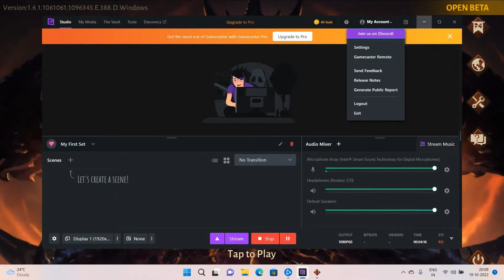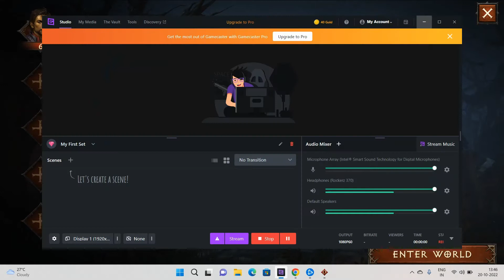DIABLO IMMORTAL LEVEL1-7 Walkthrough | Gameplay of Diablo Immortal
Quests in Diablo Immortal are divided into three main categories.

Main Quests: These form core, an interconnected story that leads players between each zone, beginning in Wortham (note that Wortham is bereft of any actual quests, and functions as a tutorial). Each quest is completed sequentially.
Elite Quests: Larger, multi-step quest chains that aren’t necessarily connected to the main quest but need time to complete. Players are directed to these quests by Taite, who can be found in West March.
Side Quests: These are analogous to the events of Diablo III; small, bite-sized encounters.
Note that there are special quests that correspond to certain systems, such as the Helliquary.
"Near the birthplace of Queen Asylla, Ashwood Cemetery is where her remains were interred after her death at the hands of her maddened husband, King Leoric. Journey through the crypts and ancient manor, face off against the rampaging undead, and—if you're lucky—encounter the Haunted Carriage travelling across the cemetery."

Lore
The cemetery is not too far from the birthplace of Queen Asylla. Ulric served as the cemetery's groundskeeper, living in a house in/near the cemetery. Caves are located to the cemetery's north.

History
"A thousand blessings upon you, friend. Ashwood's always had the occasional bandit. Nothing like this, though."
- Ulric(src)

Ashwood saw its share of bandits and grave robbers over the years, but nothing too major. In 1263, Asylla was buried after being executed by Leoric. The location of her tomb was kept secret.[3] When the World stone was destroyed two years later, one of its shards landed in the area.[1]

In 1270, the dead rose in and around Ashwood, overrunning the graveyard. The Ashwood Guard fought against them for weeks. Furthermore, a surge in banditry occurred. A number of refugees fled the area, seeking sanctuary in West March.

In-game

Ashwood Cemetery

The cemetery appears as a zone in Diablo Immortal. It is the second hub that most players will visit and has a recommended Character Level of 10-22.

Every half hour, a carriage passes through the cemetery. All players in the zone can attack the carriage for loot.

Are you a Diablo fan? Do you want to know how to achieve the highest levels in the game? In this video, we'll show you how to unlock all the spells in Diablo Immortal!

Diablo Immortal is a free-to-play mobile game that lets you play as one of the most powerful characters in the Diablo series, Diablo. You can play the game on your phone or tablet, and if you're looking to achieve the highest levels possible, then this video is for you! In this walkthrough, we'll teach you how to unlock all the spells in the game, so you can become a powerful Diablo player!